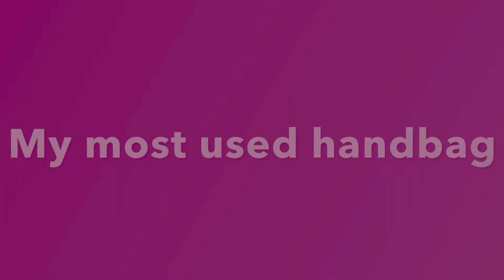REVIEW: Most Used Work Tote/ Michael Kors Signature Canvas/ Jet Set Tote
A review of most used work handbag: Michael Kors Signature Canvas/ Jet Set Tote

All videos here are personal experiences. Please don't take it seriously. Any action you take after watching the videos here is strictly at your own risk.